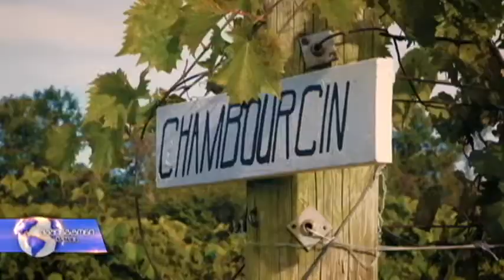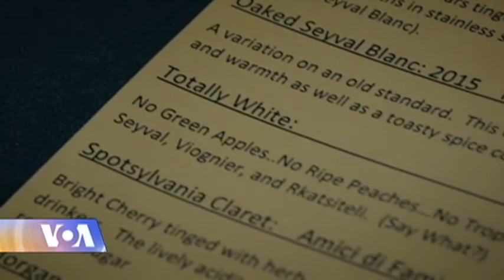ქართული ვაზი ამერიკაში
ამერიკელ მევენახეებს მსოფლიოს საუკეთესო ყურძნის ჯიშები მოჰყავთ, რათა უფრო დახვეწილი გემოვნების ღვინის მომხმარებლის მოთხოვნა დააკმაყოფილონ. ამ ჯიშებს შორის ერთ-ერთი ქართული ვაზიცაა.